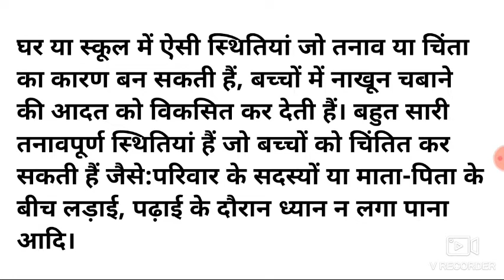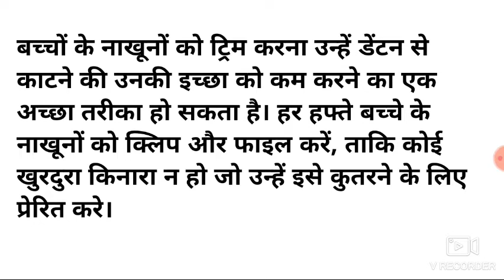बच्चों में नाखून खाने की आदत कैसे रोकें//क्यों चबाते हैं आप नाखून// bacche nakhun Kyon chabate Hain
बच्चों में नाखून खाने की आदत कैसे रोकें

link